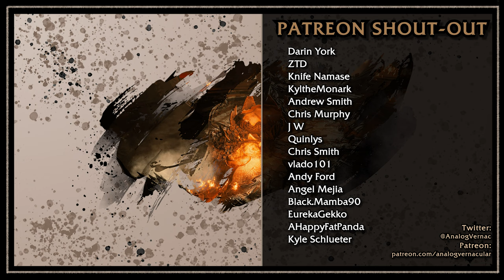#35 Righting the Grove | Baldur's Gate 3 Tactician Walkthrough | 4K Ultra PC